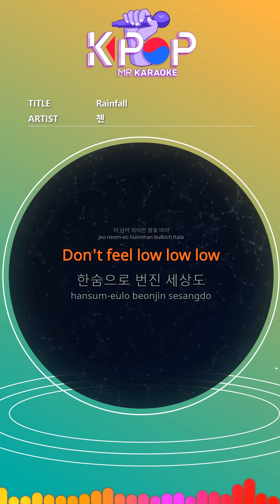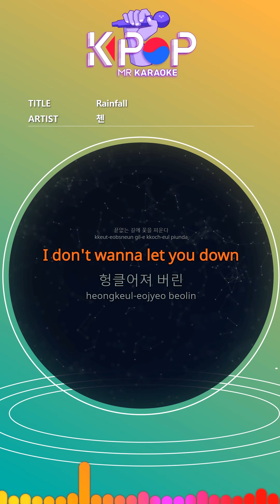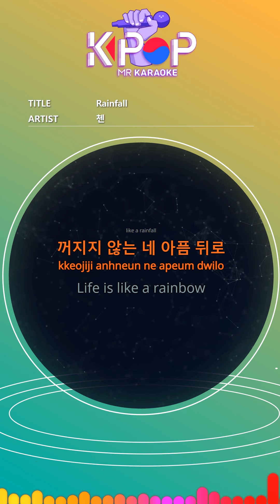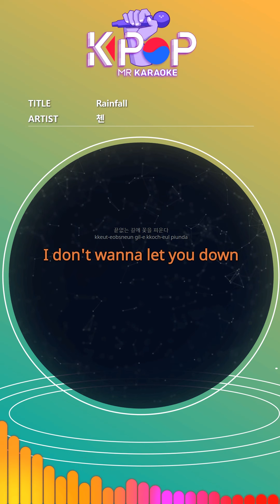[KPOP MR 노래방] Rainfall - 첸 (Woman Ver.)ㆍRainfall - CHEN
[Eng-Sub]

A road without anyone
Walk again after the rain stops
Shaded
Beyond that faint light
Do not feel low low low
The world that is spreading with a sigh
There is your light
On the chest that was shrunken
Life is like a rain fall
like a rainfall
Back pain
Life is like a rainbow
like a rainbow
I bloom on an endless road
I do not wanna let you down
Disgusted
Like a moonlight burned in your heart
Cover the darkness.
Walking invisible
Go with the flow flow
Like a dream that can not be forgotten
There is your road road road
In thickened loneliness
like a rainfall
Your pain does not turn back
like a rainbow
Cause life is gonna be alright
Like your dreams did not stop

ⓒMusicen. MR